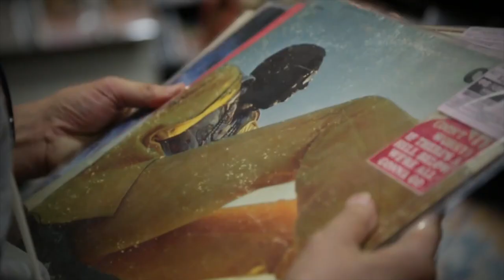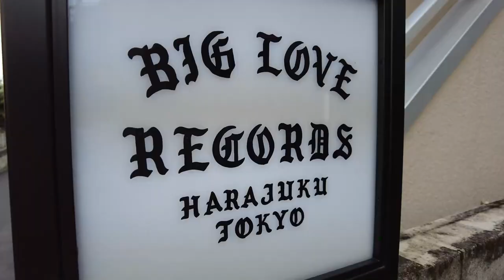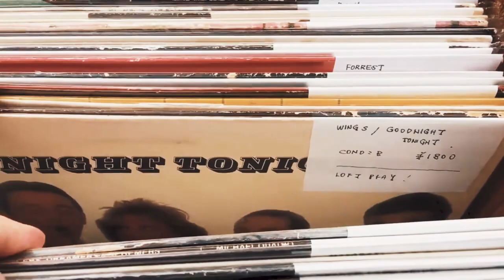Discover the Best Records in Tokyo: 50+ Stores Revealed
Candyflip Records is based in Melbourne, Australia.
We ship hot vintage vinyl anywhere on the planet and welcome Want lists and Wish-I-owned's for anything secondhand you can name, so get in touch.